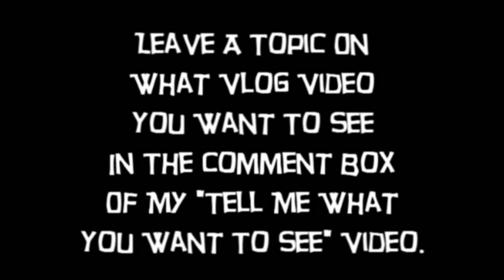" No Homo " ! 😮VLOG😮 ( David spates )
What gun? This vlog is about the catch phrase " No Homo " .  Check out David's many other sketch comedy and vlog videos Many more videos on the way!